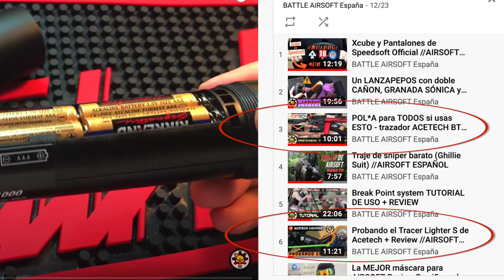¿Cómo iluminar las bolas de airsoft? / silenciador trazador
En este video os enseñaremos como iluminar los balines de plástico de airsoft. Para ello bastará con tener una réplica y adquirir un silenciador trazador, una cámara trazadora o un cargador trazador y meterle bolas fosforescentes rojas, verdes o amarillas. ¿Qué bbs son mejores? En este video os lo explicamos.

Credits to: TAS801 & DesertFoxAirsoft

▬▬▬▬▬▬▬▬▬▬ஜ۩۞۩ஜ▬▬▬▬▬▬▬▬▬▬
SITIOS WEB RECOMENDADOS PARA COMPRAR!

Código: battleairsoftenvio   (Envío gratis)

Solo podéis usar uno, usar el que más os convenga

10% DTO código: BATTLEAIRSOFT
▬▬▬▬▬▬▬▬▬▬ஜ۩۞۩ஜ▬▬▬▬▬▬▬▬▬▬
¿QUÉ VAIS A VER EN ESTE CANAL?

BATTLE AIRSOFT es un canal temático especializado formado por Buddy y Harrods. (Ambos contamos con numerosos años de experiencia en este hobby). A grosso modo podréis ver si estáis subscritos:
- Partidas / gameplays: a veces jugamos solo a pistola, otras de fusilero, tirador selecto o sniper/francotirador con scopecam

- Reviews / análisis de réplicas o de productos relacionados

- Guías y consejos sobre roles, elección de material, modos de juego etc

- Y videos random que se nos ocurran

Esto no es CSGO, ni COD ni BTF;  esto es airsoft bitches!!
▬▬▬▬▬▬▬▬▬▬ஜ۩۞۩ஜ▬▬▬▬▬▬▬▬▬▬
▬▬▬▬▬▬▬▬▬▬ஜ۩۞۩ஜ▬▬▬▬▬▬▬▬